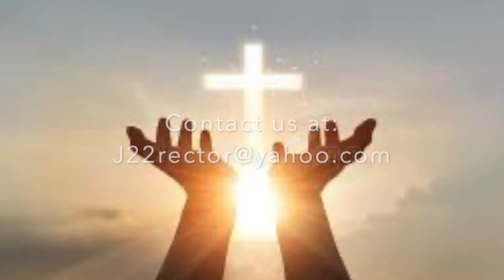J22 Benefice | Thought for Thursday, 'Beatitudes' | 4th March 2021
Our 'Thought for Thursday'. A short reflection on Matthew 5: 1-12: 'Beatitudes'.